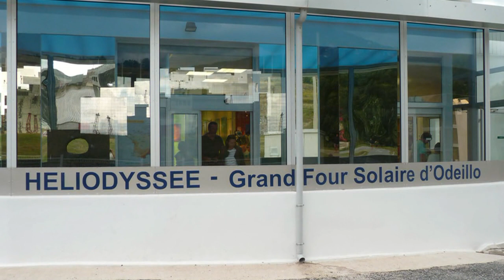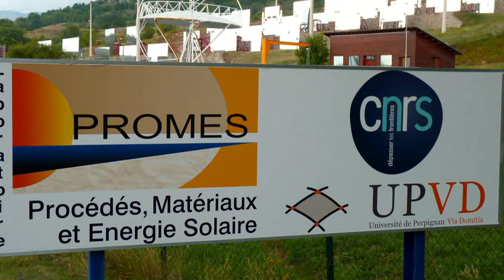Fours solaires en Cerdagne : Mont-Louis et Odeillo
La Cerdagne ayant un des meilleurs ensoleillements de France, le premier four solaire de 50KW fut construit en 1947 dans la citadelle de Mont-Louis par l'équipe de Félix Trombe. Ce four servit  pour la construction du grand four solaire de 1000 KW d'Odeillo.
Les chercheurs du laboratoire Promes y mettent au point des procédés et matériaux nouveaux.
Cerdagne having one of the best hours of sunshine in south of France, the first 50KW solar oven was built in 1947 in the citadel of Mont-Louis by Félix Trombe's team. This furnace was used for the construction of the large solar furnace of 1000 KW of Odeillo.
Researchers from the Promes laboratory develop new processes and materials there.
prises de vues HD : panasonic DMC FZ38
montage : Studio Pinnacle version 14
english subtitles